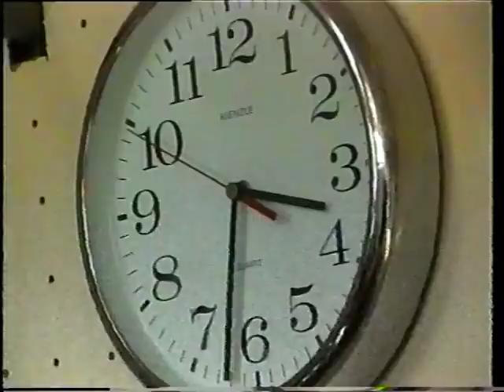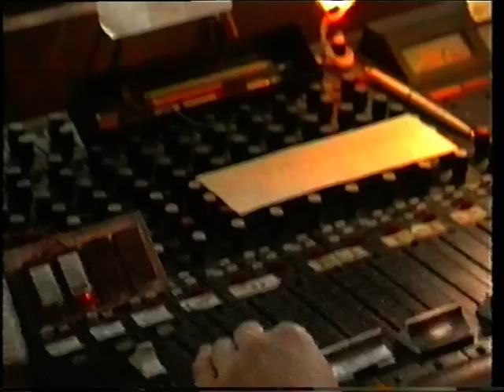Raadio Tartu argipäev 1993, lühiversioon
Raadio Tartu argipäev 1993, lühiversioon. Copyright Tartu Raadio & Mike Sun.